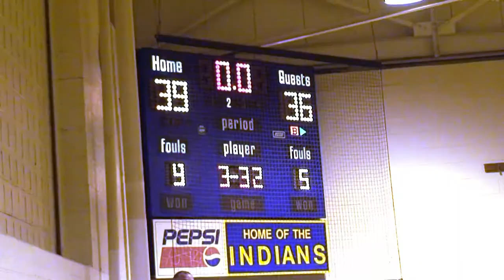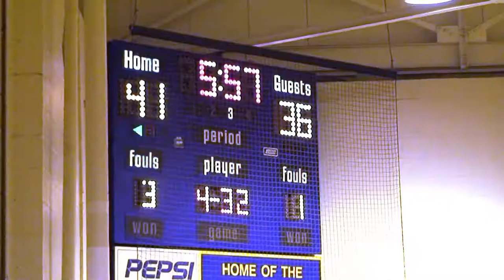Wi Hi Boys Basketball vs Parkside 2010